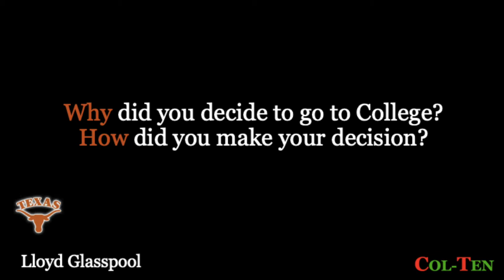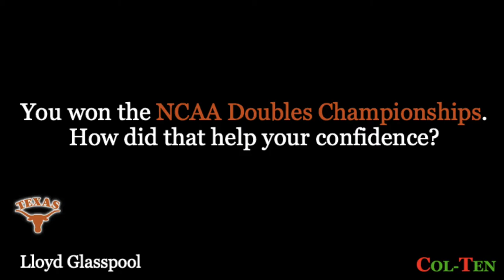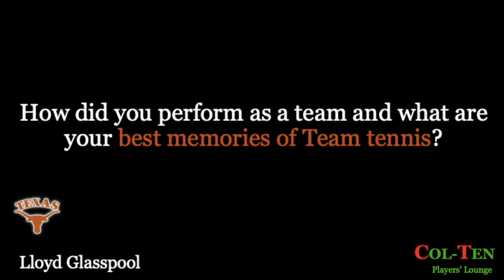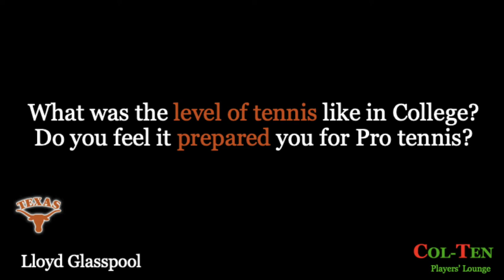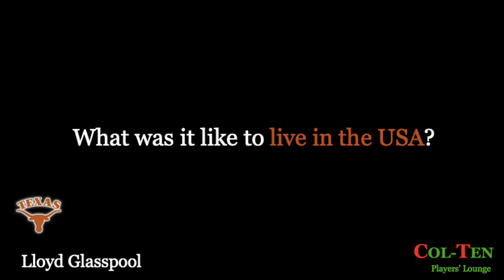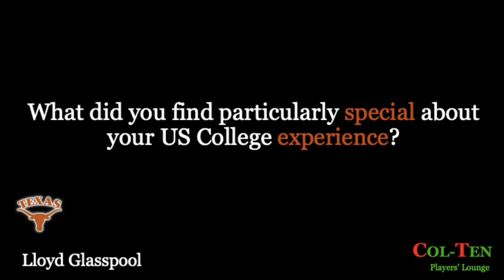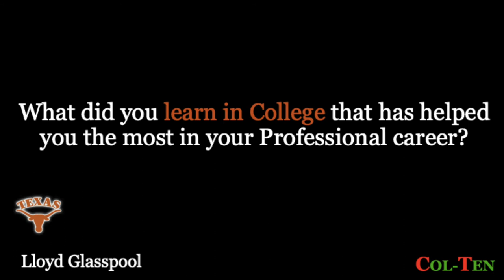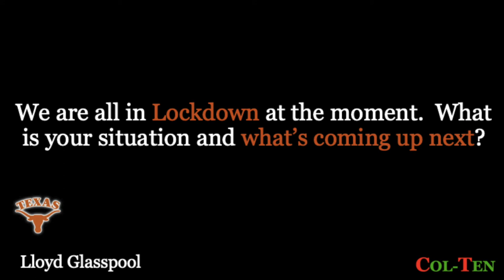Lloyd Glasspool - Col-Ten Players' Lounge - March 2020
Lloyd won the NCAA Doubles Title in 2015 and was the fastest-rising player on the ATP Tour in 2017.  The Col-Ten Team wanted to hear all about his journey from nationally ranked British junior and his experience at the University of Texas that catapulted him onto the ATP Tour.  And most importantly, we wanted to know what his advice is for today’s young tennis players.